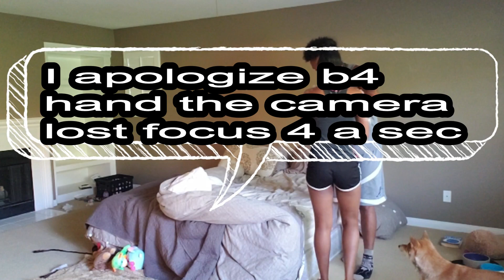EXTREME DISGUSTING SKIN PRANK ON BF!!!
Age:
Chamron 26
Dominique 25
Find Us